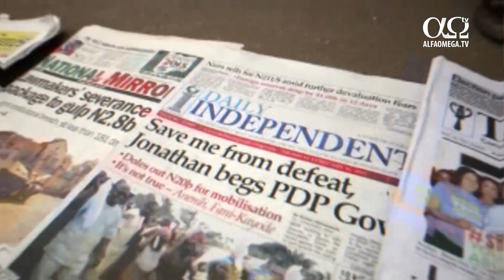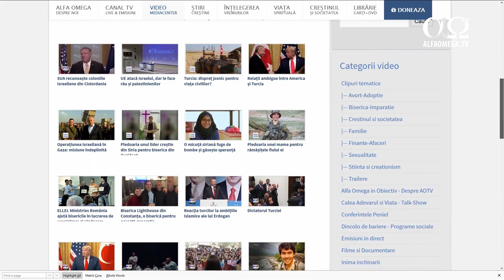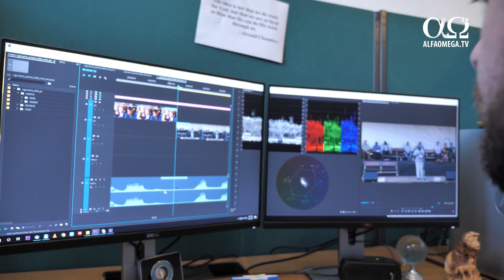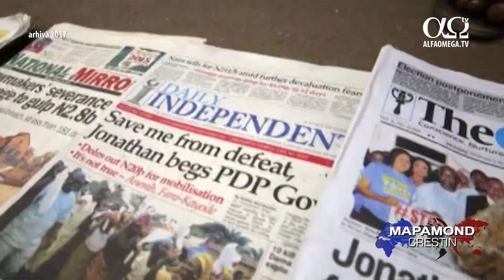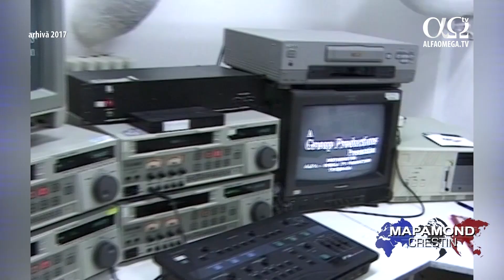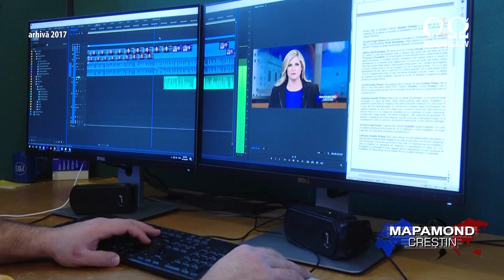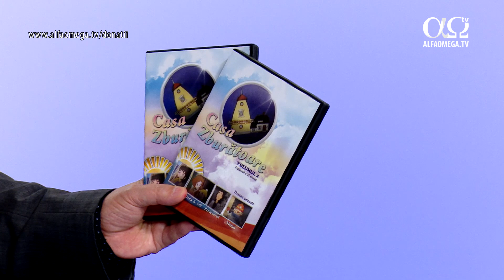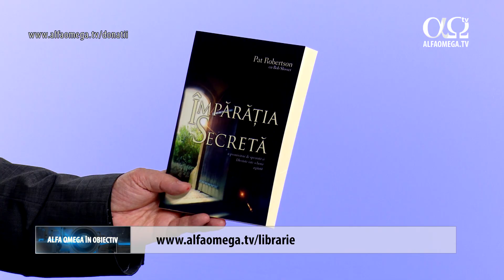„Mapamond creștin” celebrează 20 de ani | Alfa Omega în obiectiv, 4 iunie 2021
De 20 de ani prezentăm știri credibile, din perspectivă creștină. Fiecare emisiune „Mapamond creștin” este produsă în limba română și prezintă evenimente de pe glob, alături de informații din România sau Republica Moldova, pe diverse teme de interes.
Emisiunea „Mapamond creștin” a fost difuzată pentru prima oară în anul 2006, având 700 de știri creștine până în prezent.
Intră acum pe site să vezi mai multe știri din cadrul emisiunii prezentate (și nu numai)